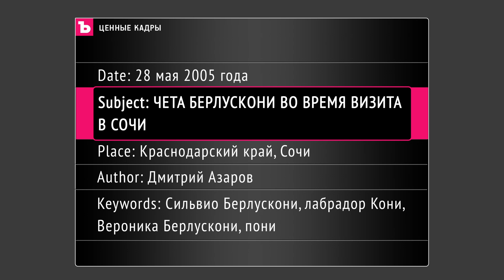ЦЕННЫЕ КАДРЫ - Унисон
Коротко о созвучном